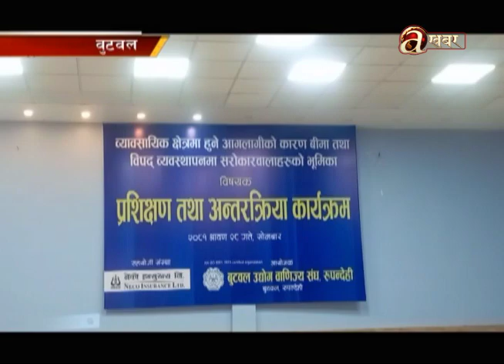बुटवल बजार र आसपासका क्षेत्रका ब्यापारिक प्रतिष्ठानहरुमा आगलागी बढेकोले उद्योगीको चासो बढेको छ ।